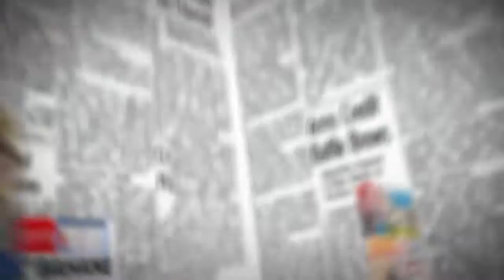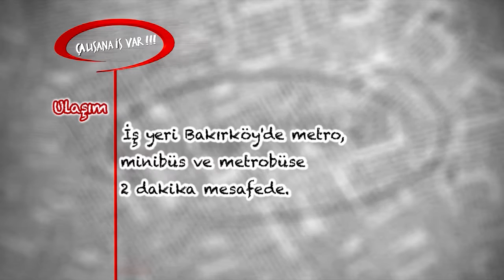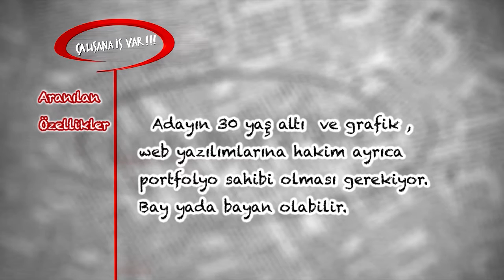"Çalışana İş Var "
Format: Aktüel-Magazin
Yapım : Mavi Fikirler